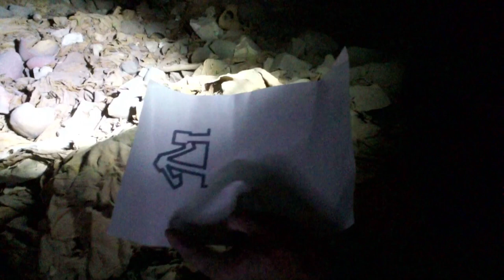El Proyecto Djehuty halla una tumba de la dinastía XI del Antiguo Egipto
El Proyecto Djehuty, dirigido por el CSIC, ha encontrado una tumba de la dinastía XI del Antiguo Egipto. El hallazgo se ha producido en la colina de Dra Abu el-Naga de la antigua Tebas (hoy Luxor).